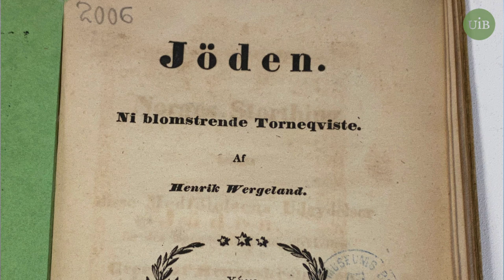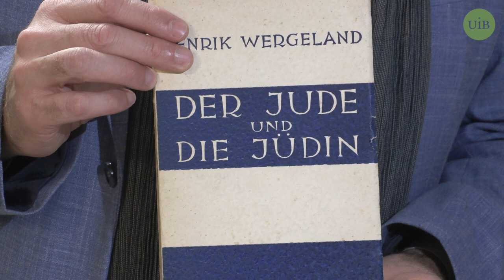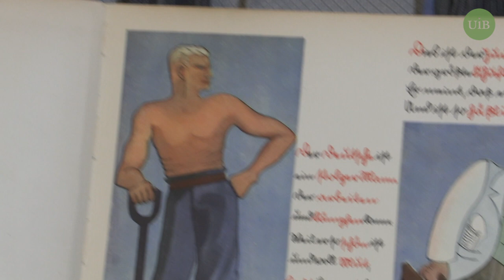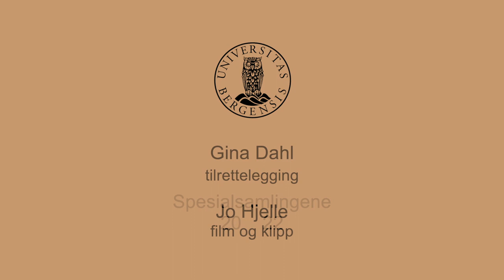Wergeland, Norge og jødene.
Fire ganger prøvde man å få Stortinget til å fjerne "Jødeparagrafen" før det endelig skjedde i 1851. Professor Torgeir Skorgen funderer over det norske selvbildet og jøder som et fleksibelt fiendebilde.

Videoserien "Spesialutfordringen" ønsker å gjøre Spesialsamlingene ved Universitetsbiblioteket bedre kjent.